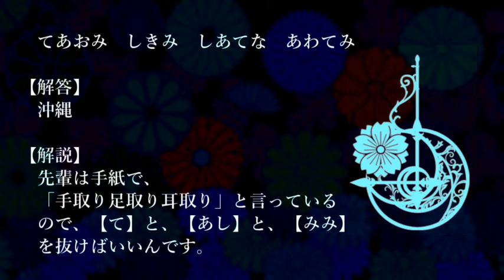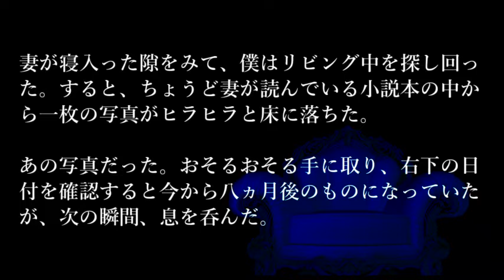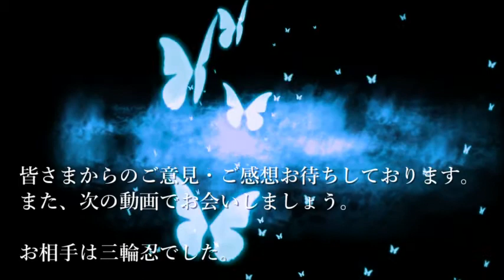【解答編】５分間本格ミステリー「永遠の愛を教えてくれ」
出題編はこちら